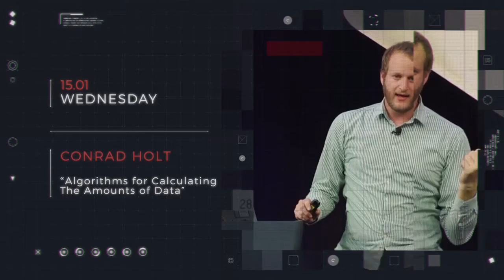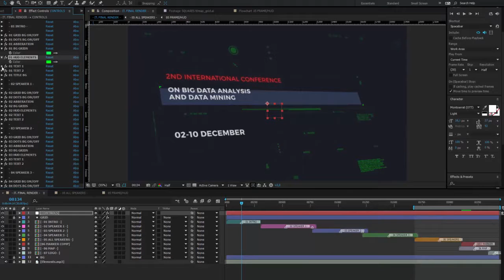HUD Event Promo | After Effects Template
AFTER EFFECTS PROJECT TEMPLATES - VIDEOHIVE